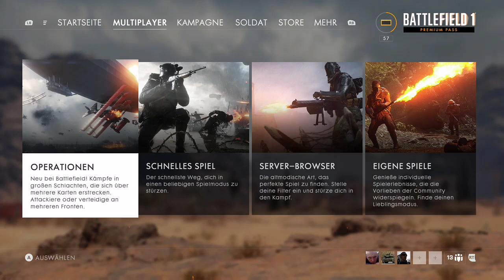[GER] Battlefield 1 Multiplayer - #02